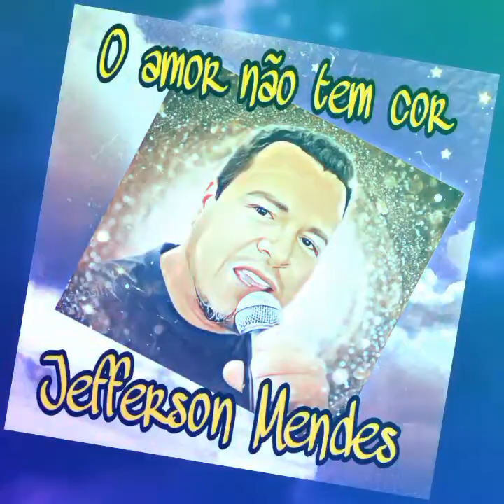O amor não tem cor : samba reggae Compositor: Jefferson Mendes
O amor não tem cor
versão : samba reggae
Compositor: Jefferson Mendes